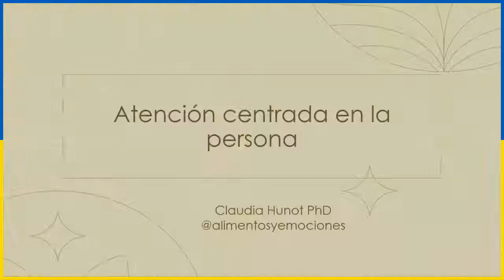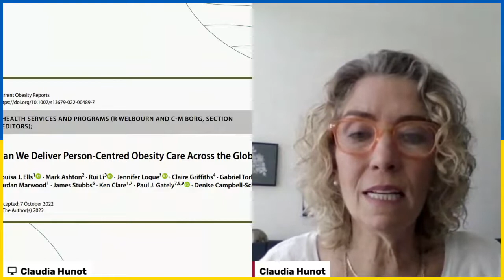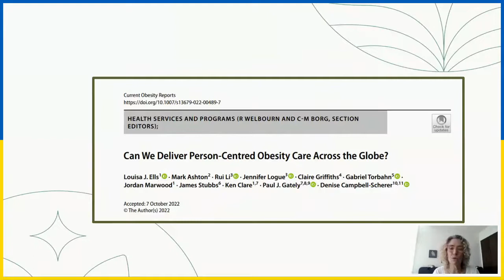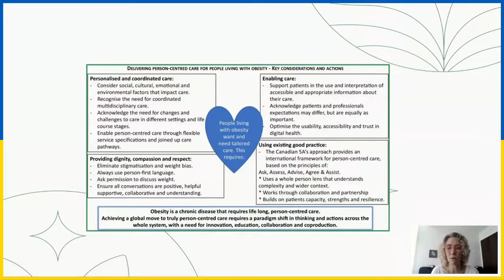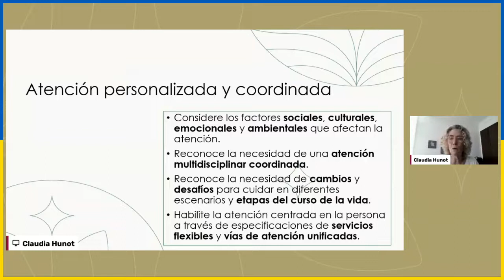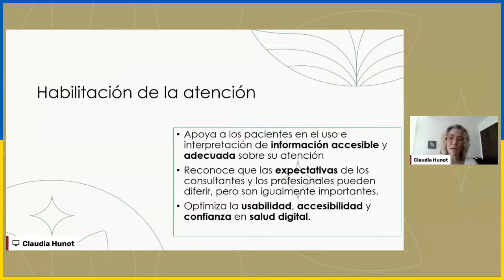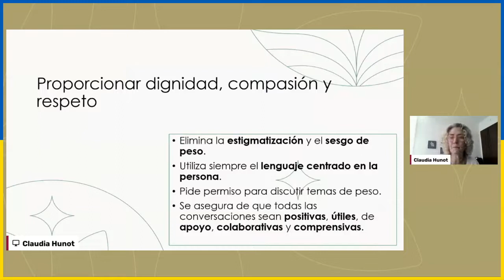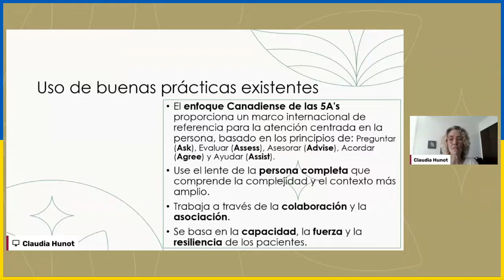T5 Ep#04 Atención centrada en la persona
En este episodio de alimentosyemocionespodcast hablamos sobre si podemos brindar atención centrada en la persona a todas las personas.

La atención centrada en la persona habla de cómo ayudar a las personas a “desarrollar el conocimiento, las habilidades y la confianza que necesitan para administrar y tomar decisiones informadas sobre su propia salud y atención médica de manera más efectiva” - Health Foundation

Puedes escuchar más sobre este tema en una entrevista que le hice a la Dra. Martha Kaufer:

Recuerda que la atención centrada en la persona; es de vital importancia para brindar atención eficaz a una enfermedad crónica y compleja como la obesidad, la diabetes, las enfermedades autoinmunes.

Sigue estas cuentas para obtener más información sobre la modificación de la conducta alimentaria.